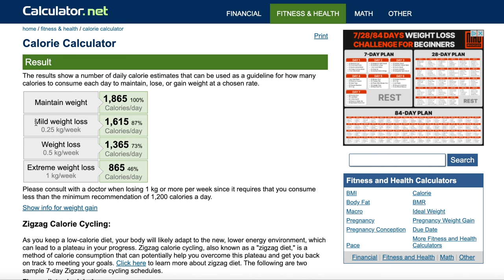HOW TO LOSE WEIGHT FAST AND KEEP IT OFF I easy weight loss tips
Today i want to share my best tips on how to lose weight FAST and actually keep it off!

Losing weight can seem so impossible but it doesn't have to be like that. You don't have to follow super strict diets or do any crazy workouts in order to lose weight. Losing weight can simply be achieved by one thing: being in a caloric deficit. I wanted to share how you get into a deficit, do you have to workout to lose weight, what should you eat, mistakes you can make on your weight loss journey, tacking your progress and a lot more.

i hope these easy weight loss tips help you on your journey :)

*TIME STAMPS*
00:00 the only thing you need to lose weight
03:40 do you need to workout to lose weight
05:29 what to eat for losing weight
09:56 3 weight loss mistakes
11:53 daily habits for weight loss
12:53 how to keep the weight off
14:42 tracking your progress and weight loss struggles
18:50 where most people fail with losing weight